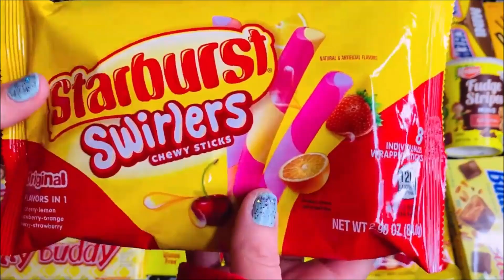Opening New Starburst Swirlers Chewy Sticks Candy Strawberry, lemon Orange Flavors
So I attempted to make the squid game Dalgona candy cookies and I didn't do so bad hehe!

💙CANDY BONANZA! Rainbow Unicorn Cotton Candy Push Pop Juicy drops Gummies Sour Gel Pen Candy Bars

💙Do you like Candy ASMR? Halloween Ghost Peeps, Cotton Candy, Chocolate Bars, Peanut M&M's, 열리는 사탕

Crazy Candy Haul dollar tree foods candy candies chocolates sweets treats desserts